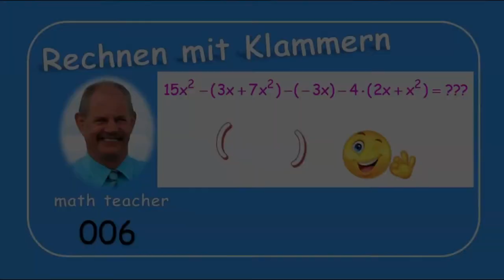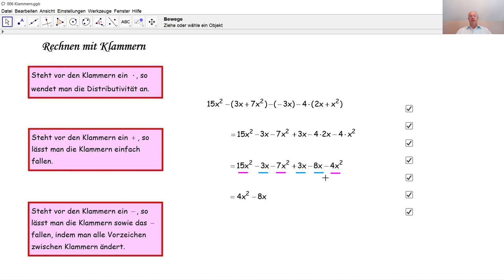Rechnen mit Klammern 006